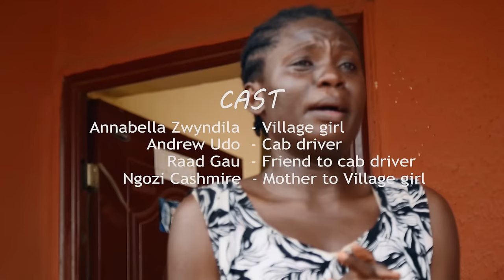The Victim, New Nollywood short film directed by Ben Oshionameh Williams